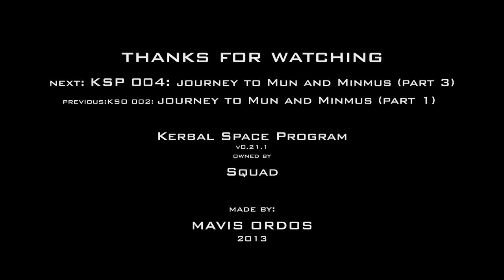KSP-003: Journey to Mun and Minmus (part 2)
EN: Fearless Kerbonauts are going on a remarkable journey. Their goal - to set foot on the two Kerbins Moons: Mun and Minmmis ... All this in one mission ... on untested equipment.

PL: Nieustraszeni Kerbonauci ruszają na niezwykłą podróż. Ich cel - postawić stope na dwóch księżycach Kerbina: Munie i Minmisie... To wszystko w ciągu jednej misji... na niesprawdzonym sprzęcie.